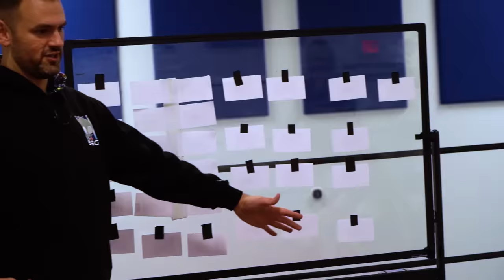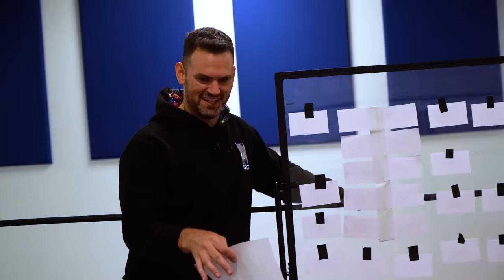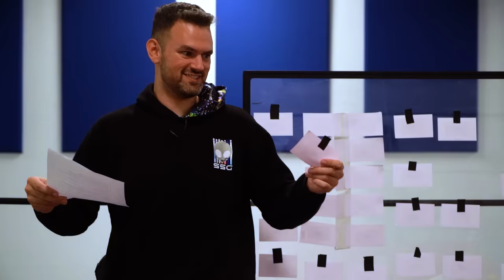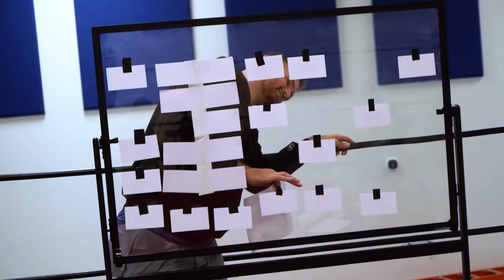US Education Has Failed Me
This is the greatest sad trivia of All Time